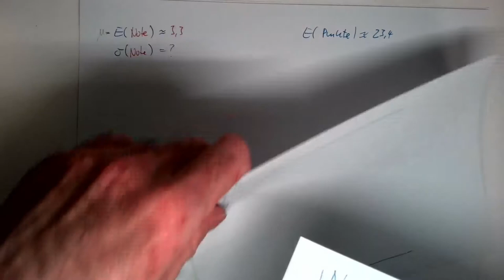Stochastik: §13 Standardisierung (Teil 1c)